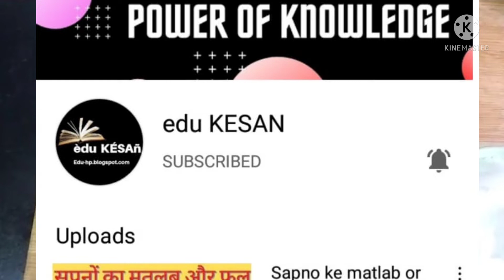सपने ने चावल देखने का मतलब || Sapne me chawal dekhna ka Matlab || meaning of seeing rice in dream